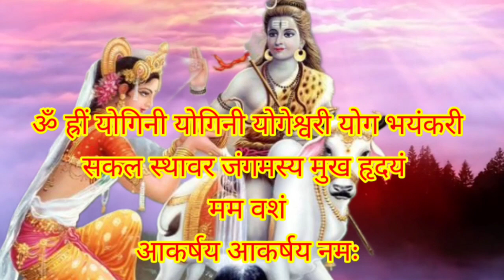स्वयंवर पार्वती मंत्र ,Mantra For Remove all Problems in Married life |Jap रोज करें या सुनें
ऋषि दुर्वासा ने दिया था यह मंत्र माता पार्वती को,शादी से पहले और बाद की भी हर परेशानी और हर तरह की समस्या को दूर करता है  | हर सुबह स्नान करने के बाद 108 जाप रोज करें  या सुनें |

कई बार आपकी शादी में समस्या होती है और कई बार चीजें हमारे नियंत्रण से बाहर हो जाती हैं कि हम रिश्ते को खत्म करने के बारे में सोच लेते हैं ,लेकिन पार्वती माता के मंत्र जाप से आपका विवाह सफल हो सकता है।
यह बहुत ही प्रभावशाली मंत्र है  |

Sawayambar parvati mantra liriks in sanskrit

mantr for remove all problems in married life